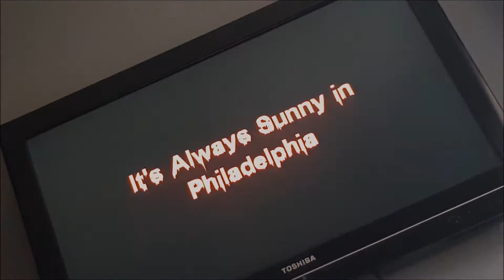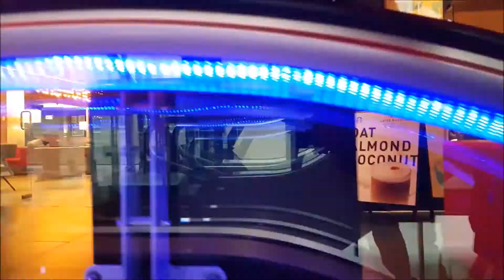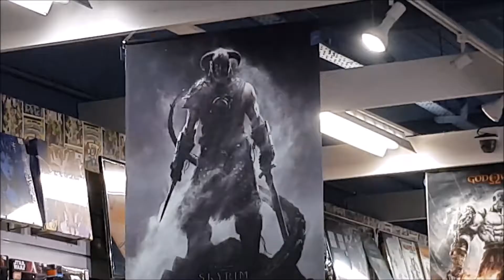VLOG - GLASGOW TIME (w) Nicola + Porter&Coco (ep87)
LINKS
SHAMELESS PLUG